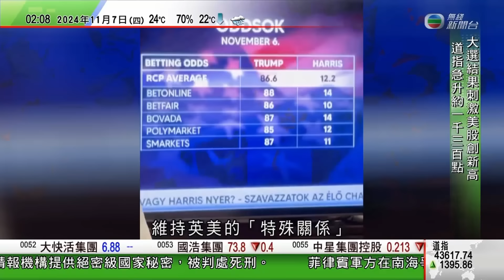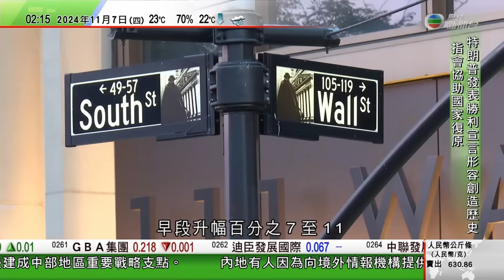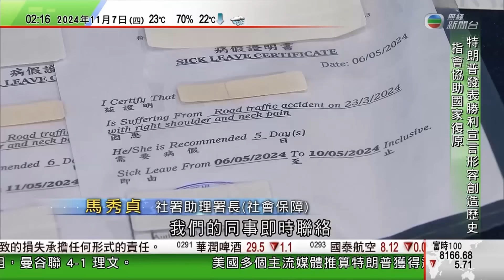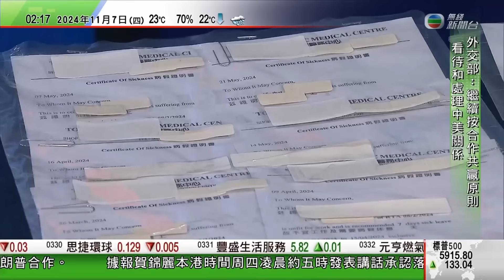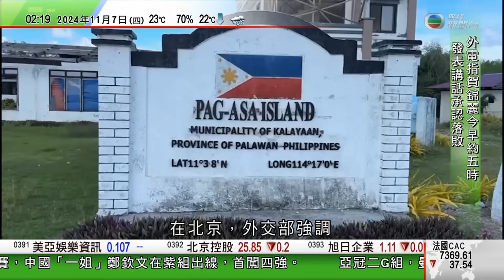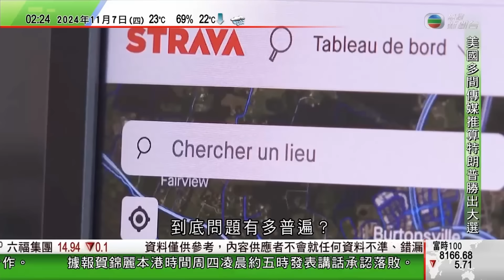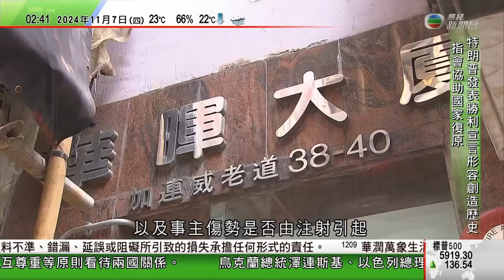無綫TVB 0200新聞報道｜習近平考察湖北 要求加快建成中部地區重要戰略支點｜【美國大選】據報賀錦麗致電特朗普祝賀對方勝選 稍後發表敗選講話｜李強晤敏昂萊及亞開行行長 洽加強合作｜20241107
00:00 新聞報道
09:02 習近平考察湖北 要求加快建成中部地區重要戰略支點
22:54 【美國大選】據報賀錦麗致電特朗普祝賀對方勝選 稍後發表敗選講話
33:40 李強晤敏昂萊及亞開行行長 洽加強合作